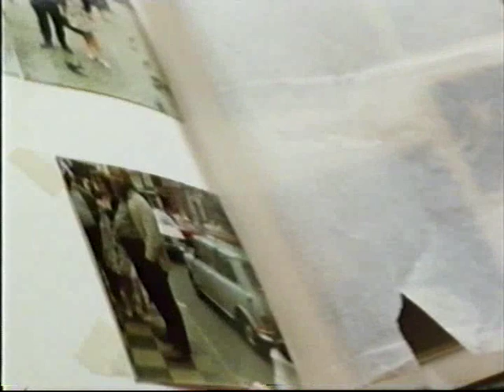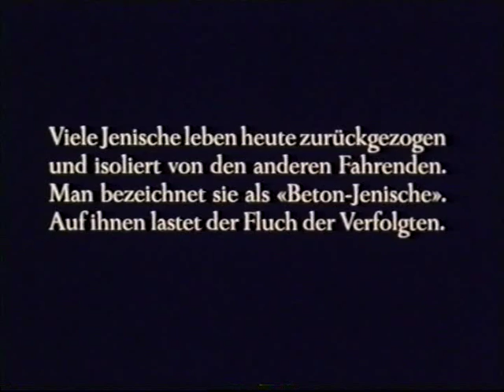Die letzen freien Menschen - Jenische in der Schweiz 2/4